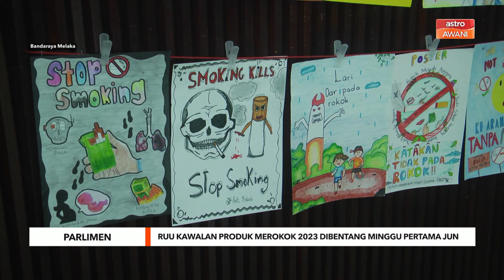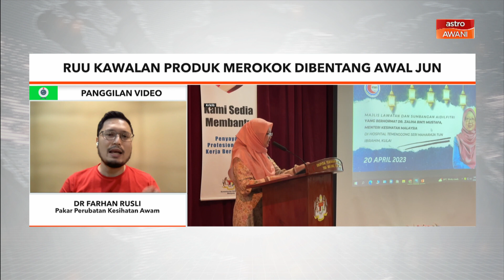Fokus Minggu Depan: RUU kawalan produk merokok dibentang awal Jun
Untuk minggu akan datang, kami akan berikan tumpuan kepada kertas putih kesihatan yang akan dibentangkan di Dewan Rakyat, pada persidangan yang dijadual bersambung minggu depan hingga 15 Jun ini.

Menteri Dr Zaliha Mustafa berkata kertas putih kesihatan itu bagaimanapun akan terlebih dahulu dibawa ke Kabinet pada minggu depan.

Kertas putih kesihatan ini akan dilaksanakan sebagai reformasi berperingkat selama 15 tahun meliputi jangka masa pendek, sederhana, dan panjang.